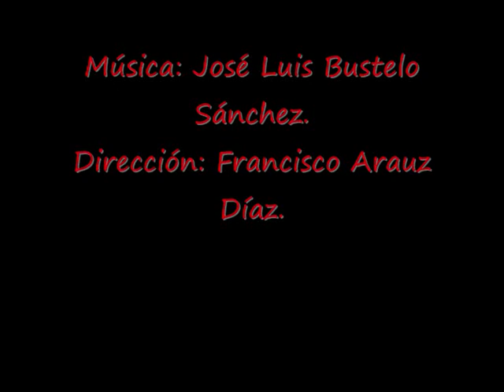Oye mi canto - Comparsa.- Año 1992.-Pasodoble: A tí plaza del barrio mio.- LETRA .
Comparsa: Oye mi canto.
Año: 1992-  Cádiz.  Tercer  Premio.
Letra: José Antonio Pérez Martínez-
  José Luis Bustelo Sánchez.
Dirección: Francisco Arauz Díaz.
LETRA:
A ti, plaza del barrio mío,
que me tienes de tu vera
hoy distante y apartao,
el tiempo que ha corrío
y lo que ha llovío,
hacen que yo mire cuanto has cambiao.

Mi plaza del Mentidero,
yo que vi tu suelo
tantísimos ratos,
del piso tercero, del número cuatro,
donde tu cara pinté
y guardo como un retrato.

Al este con San Antonio,
el Parque al oeste queda,
al sur el Falla, demonio,
y al norte con la Alameda.
Y una campana que tañe
la Virgen del Carmen
por tus azoteas.

Y además un itinerario
que me vino a rodear
de la gente del barrio
que tu has dao al Carnaval.

Ay, y además por aquella infancia
que dejé en tus aceras,
hoy que cerca de tí ya no puedo estar,
llevo aquí tu fragancia, en la distancia,
hasta cuando me muera.